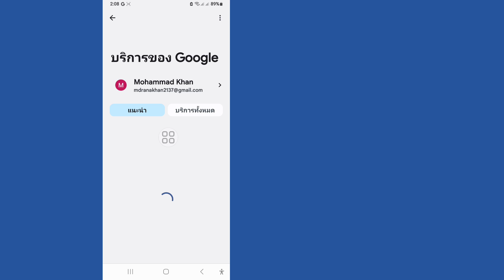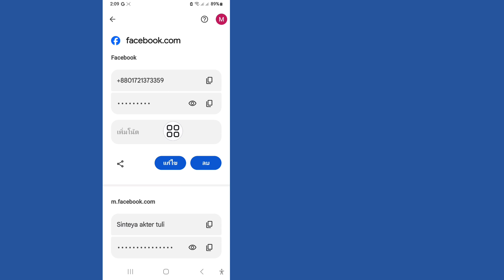วิธีดูรหัสผ่าน Messenger ของคุณหากคุณลืม (2024) || ค้นหารหัสผ่าน Messenger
ฉันจะแสดงวิธีดูรหัสผ่าน Messenger ของคุณหากคุณลืม (2024) ดูวิดีโอนี้และเรียนรู้วิธีดูรหัสผ่าน Messenger ของคุณหากคุณลืม

วิธีดูรหัสผ่าน Messenger ของคุณ

💛โปรดแชร์ให้เพื่อนของคุณฟัง หากคุณชอบและพบว่าวิดีโอนี้มีประโยชน์
🤷‍♂️ คำถามที่เกี่ยวข้องอื่นๆ:

วิธีดูรหัสผ่าน Messenger ของคุณหากคุณลืม (2024)
วิธีดูรหัสผ่าน Messenger
วิธีดูรหัสผ่าน Messenger บน iPhone
ฉันจะค้นหาข้อมูลเข้าสู่ระบบ Messenger ของฉันได้อย่างไร
ดูรหัสผ่าน Facebook Messenger ของคุณ  วิธีค้นหารหัสผ่าน Messenger ของฉัน
คุณสามารถดูรหัสผ่าน Messenger ของคุณได้หรือไม่
ฉันจะเข้าสู่ Messenger ได้อย่างไรหากลืมรหัสผ่าน
ค้นหารหัสผ่าน Messenger
วิธีดูรหัสผ่าน Messenger ในมือถือ
แสดงรหัสผ่าน Messenger